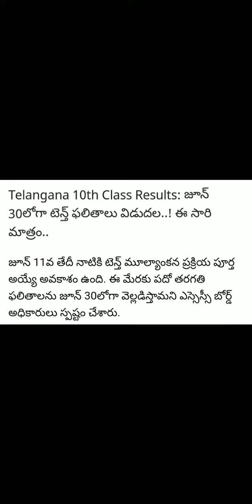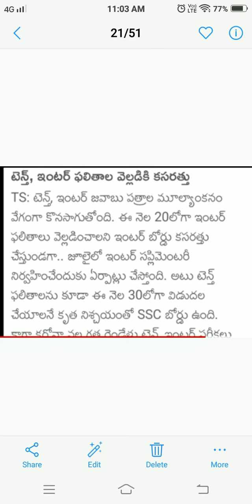TS 10th Class Result 2022 ||TS inter Results 2022 latest news || TS 10th Class ,Inter Result Update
TS 10th Class Result 2022 ||TS 10th Class Results 2022 latest news || TS 10th Class Result Update
ts 10th class Results 2022 || ts SSC Results 2022 || ts 10th Results date || ts 10th results
how to dowmload 10th class results
10th class results
tenth class results
exam marks,grade,ap exams
ap
ssc results
how to download 10th class marks memo
how to see marks my marks
ts padi palithalu
TS inter Results 2022 latest update
TS inter Results 2022 l